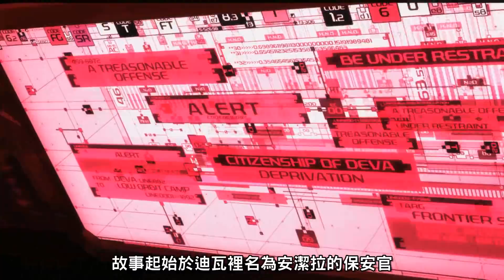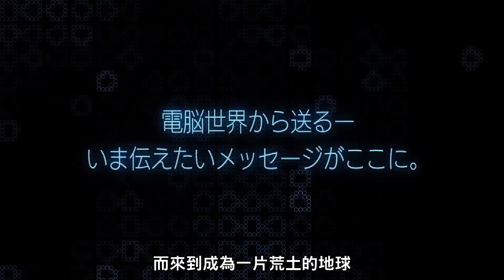解析點評【樂園追放】：自稱「樂園」的社會牢籠｜完全新作劇場版製作決定！｜亞次圓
「牢記我們所失去、遺忘的事物並繼承下來的，不就能抬頭挺胸地說自己是『人類』了嗎？」

直到今年才回頭看的動畫電影，希望各位也能好好欣賞。

►使用BGM◄
《楽園追放 -Expelled from Paradise-》OST
「Dingo」
「The Cage」
「Happy Hunting!」
「The Memory of Earth」 by NARASAKI

主題歌「EONIAN -イオニアン-」 by ELISA